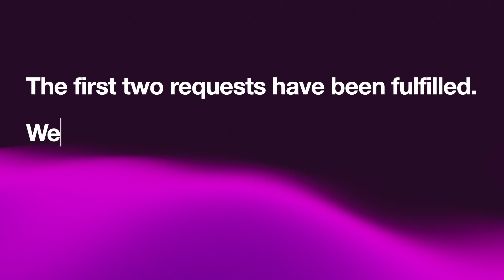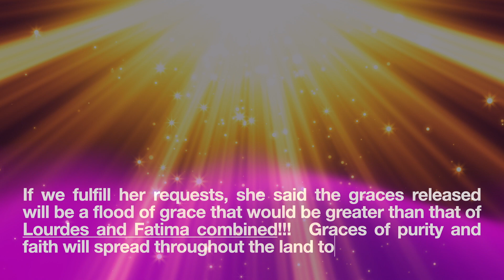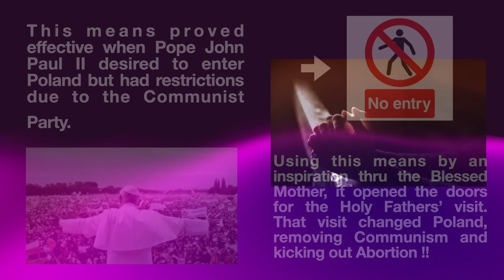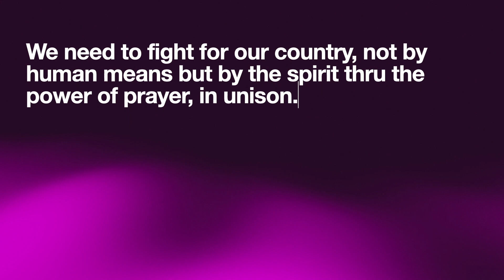Our Lady of America Rosary Congress Feb 1-7, 2023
Join us on Feb 1-7, 2023 for our Lady of America Rosary Congress!

Monthly Our Lady of America Rosary Congress
including First Wed, Fri and Sat in honor of the Sacred, Immaculate and Chaste Hearts of Jesus Mary and Joseph.  7 days of continous Eucharistic prayer for the intentions of Our Lady of America so that she may have what she desires. She so much wants her children to be safe.